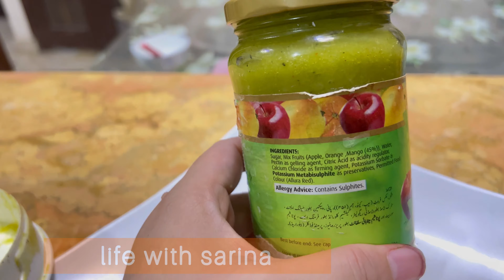Kari Ka Sharbat Recipe | Make And Store | RW Mango Juice | Summer Special Recipe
Keri ka sharbat banane ka tariqa | mango juice recipe . summer special recipe